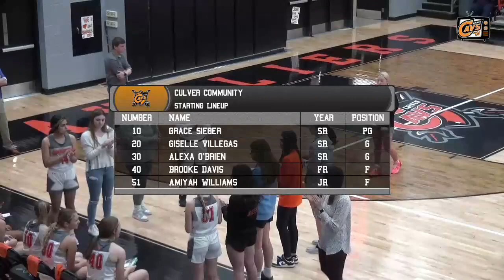SC Culver GBB vs Frontier 1 10 24